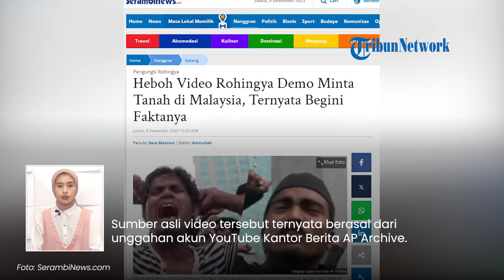Hoax! Video Rohingya Demo Minta Tanah di Malaysia, Ternyata Protes Kekerasan di Myanmar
TRIBUN-VIDEO.COM - Belakangan dunia maya dihebohkan dengan video etnis Rohingya demo yang diduga meminta tanah di Malaysia.

Ternyata video tersebut aksi unjuk rasa etnis Muslim Rohingya di Malaysia memprotes kekerasan di Myanmar.

Dikutip dari Serambinews, Sabtu (9/12/2023), seorang konten kreator, Zulfan Afdhilla membongkar fakta terkait video tersebut.

Zulfan menyebut video yang memperlihatkan pengungsi Rohingya demo sambil teriak-teriak dan menunjuk-nunjuk kamera kerap digunakan sebagai berita hoaks.

Seperti beberapa hari terakhir, video tersebut dinarasikan bahwa para pengungsi Rohingya sedang melakukan demo meminta hak tanah di Malaysia.

Sumber asli video tersebut ternyata berasal dari unggahan akun YouTube Kantor Berita AP Archive.

Video tersebut dimuat pada 5 September 2017 lalu.

Dalam keterangan video dijelaskan, sejumlah masyarakat Rohingya yang tinggal di Malaysia demo di luar kedutaan Myanmar di Kuala Lumpur pada Rabu (30/8/2017).

Sejumlah masyarakat etnis Rohingya ini berdemo untuk memprotes kekerasan di negara bagian Rakhine, Myanmar barat.

(Tribun-Video.com/SerambiNews.com)

Artikel ini telah tayang di SerambiNews.com dengan judul Heboh Video Rohingya Demo Minta Tanah di Malaysia, Ternyata Begini Faktanya,
Penulis: Sara Masroni | Editor: Amirullah
Host: Rima Anggi
Vp: GIANTA